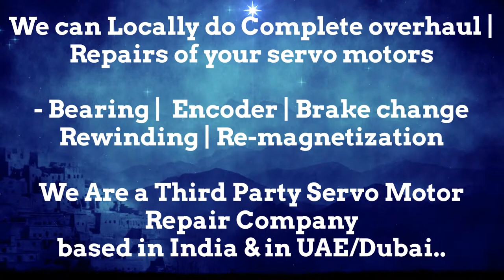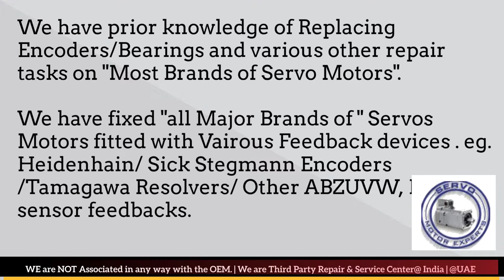Moog Aspen Servo Motor Drive Encoder Adjust Repair New Delhi Stock Used New Drive Uttar Pradesh